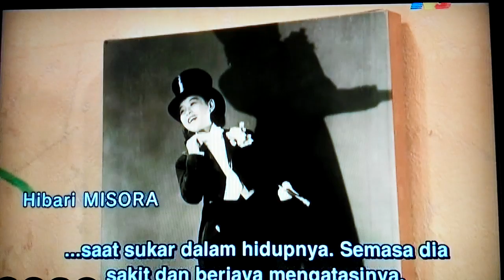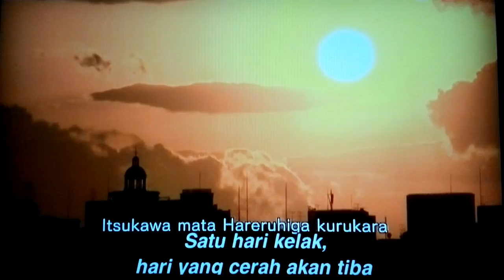Muzik Hati Jepun (Episode 7) Part 3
Host: Aizdean (アイズディーン).
Guest: JERO (ジェロ)